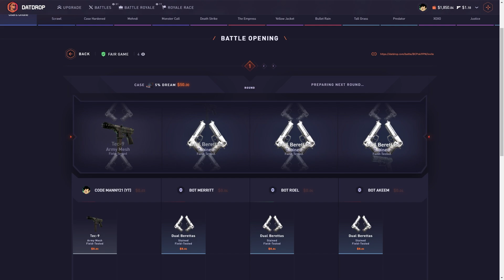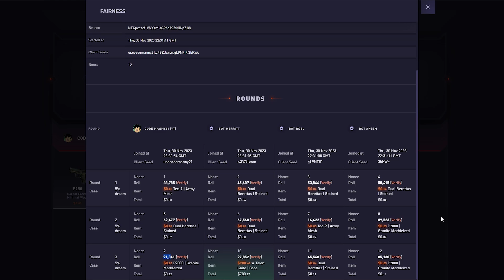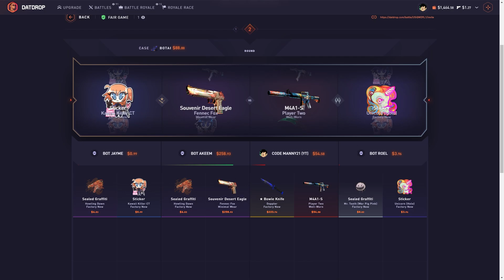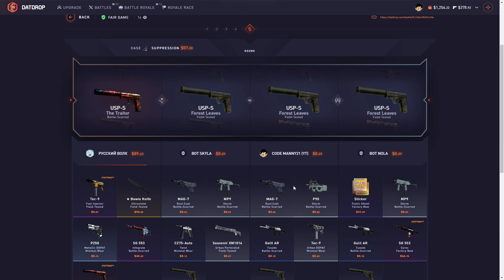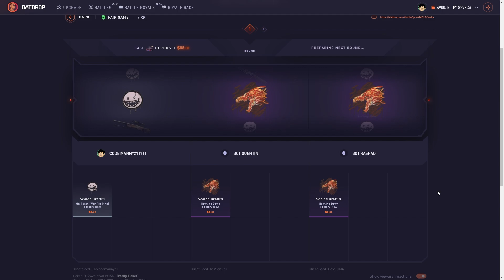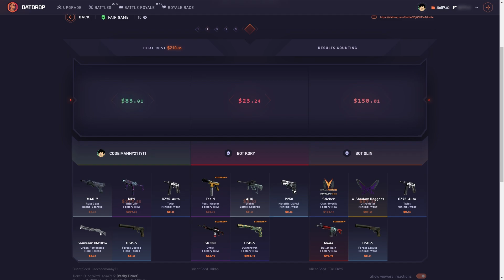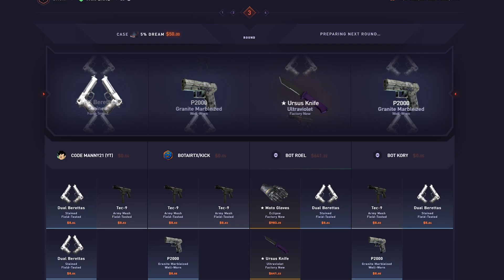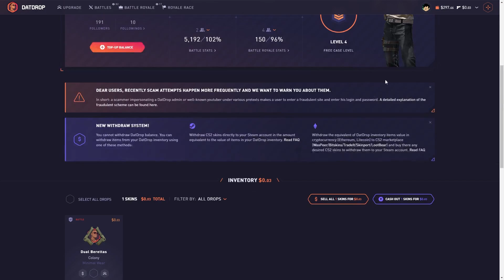I TRIED THE NEW 5% DREAM CASE ON DATDROP!!!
In this datdrop case opening video, I tried the new 5% dream case on DatDrop...